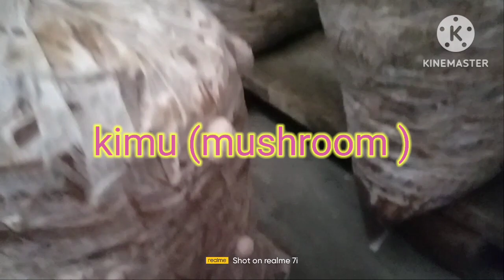sokpun akimu..(mushroom)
kimu..kapangreng..abidi